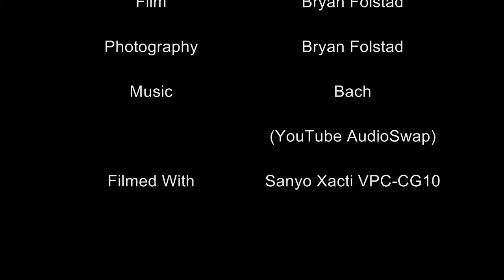Life On The Lawn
Take a tour around my lawn, featuring busy bees, marching ants, and leafy green trees!